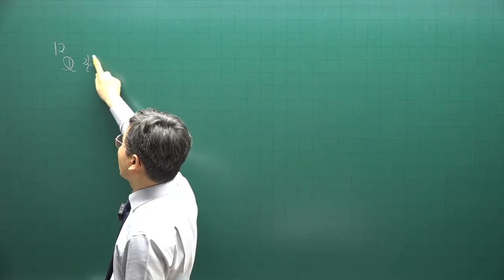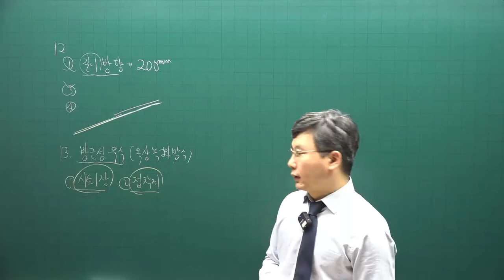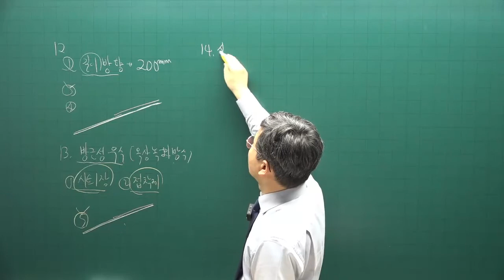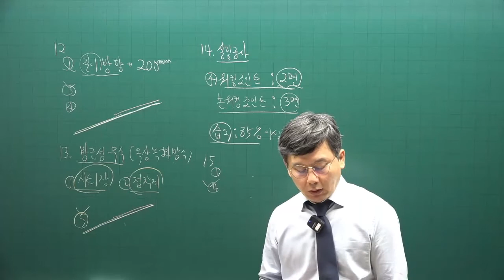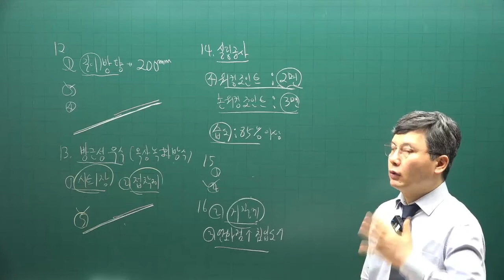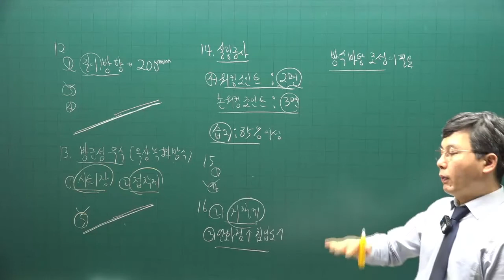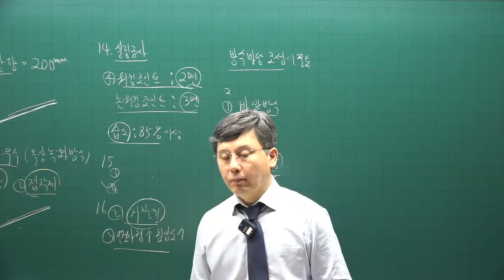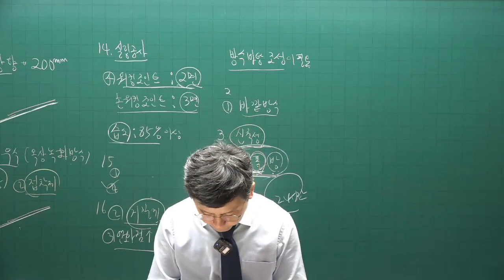[주전무] 2022년 주택관리사 시설개론 기출문제풀이과정 10강